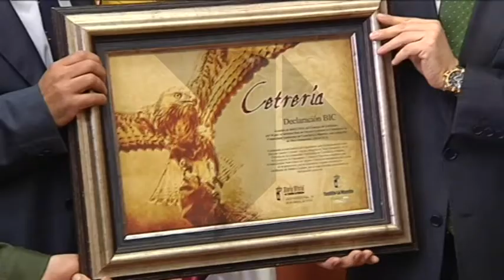La cetrería es declarada Bien de Interés Cultural en Castilla - La Mancha.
El Consejero de Educación, Cultura y Deportes, Marcial Marín, ha entregado el reconocimiento máximo al Presidente de Cetreros de Castilla - La Mancha.